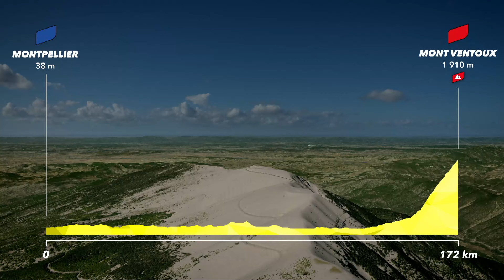Ride 3D - Etape 16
Official Hashtag